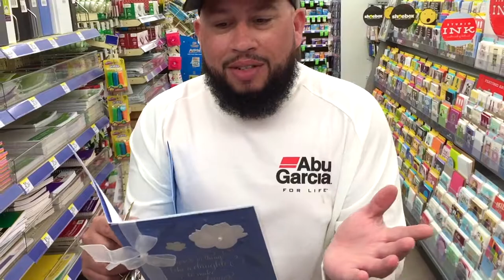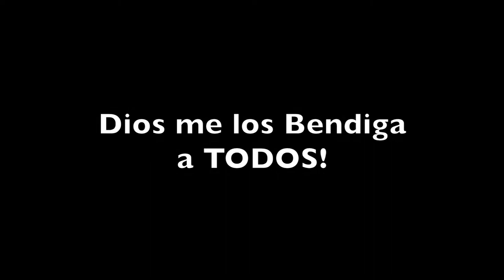Se nos fue! Vlog 13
Mi sobrino Luisito, hijo de mi cuñado que salio en el video vlog 12 se fue de pesca conmigo en Pewaukee Lake Wisconsin.